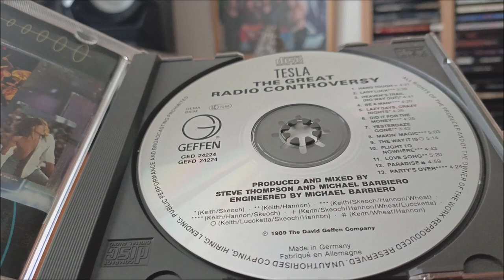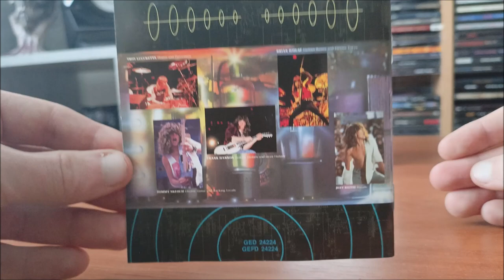CD / Tesla – The Great Radio Controversy / 1989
Druhé album Californské bandy Tesla v podání : Brian Wheat, Troy Luccketta, Tommy Skeoch, Frank Hannon, Jeff Keith